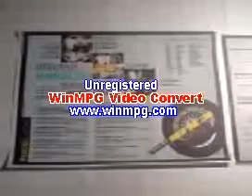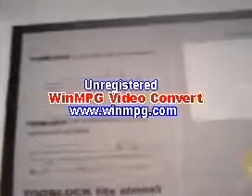tubelock wheel lock device (patented)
security device for 4x4 and vans (it works)low tech high security for 4x4 and vans and cars caravans etc